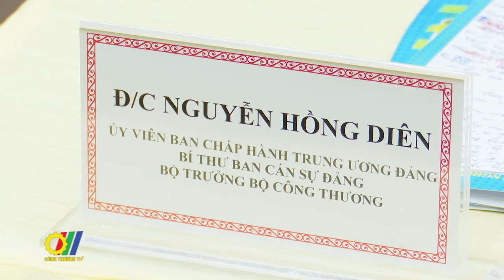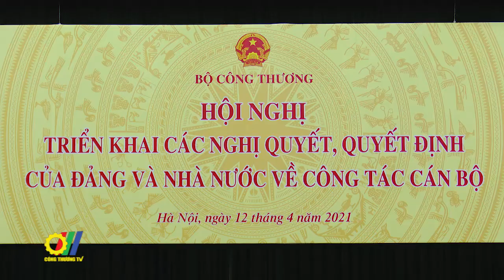Hội nghị triển khai Nghị quyết, Quyết định của Đảng và Nhà nước về công tác cán bộ Bộ Công Thương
Bộ Công Thương vừa long trọng tổ chức Hội nghị triển khai các Nghị quyết, Quyết định của Đảng và Nhà nước về công tác cán bộ. Tham dự Hội nghị có Bí thư Trung ương Đảng, Trưởng Ban Tuyên giáo Trung ương Nguyễn Trọng Nghĩa; Ủy viên Trung ương Đảng, Bí thư Đảng ủy Khối các cơ quan Trung ương Huỳnh Tấn Việt, Ủy viên Trung ương Đảng, Bộ trưởng Bộ Công Thương Nguyễn Hồng Diên; cùng đại diện Lãnh đạo Ban Tuyên giáo Trung ương, Ban Tổ chức Trung ương, Ban Kinh tế Trung ương, Ủy ban Kiểm tra Trung ương, Văn phòng Trung ương Đảng và Đảng ủy Khối các cơ quan Trung ương; các đồng chí Lãnh đạo Bộ, Chủ tịch Công đoàn Công Thương Việt Nam và Thủ trưởng các đơn vị thuộc Bộ...